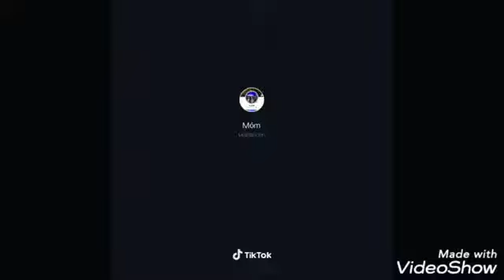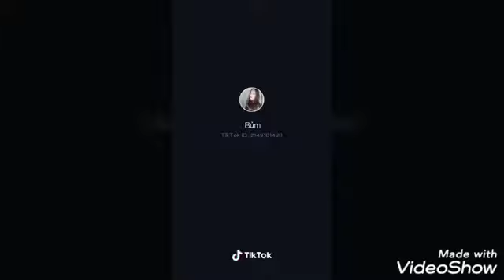Vương vlog top hot girl Êđê 2k xinh đẹp nhất Tik tok